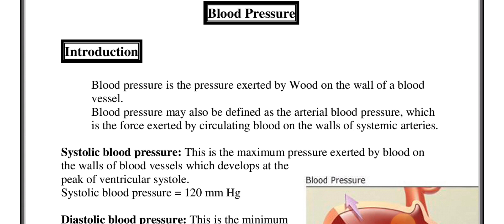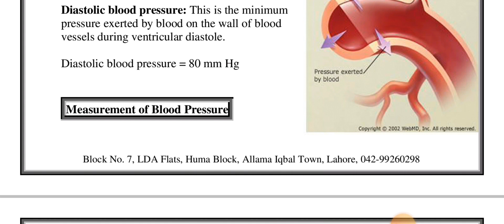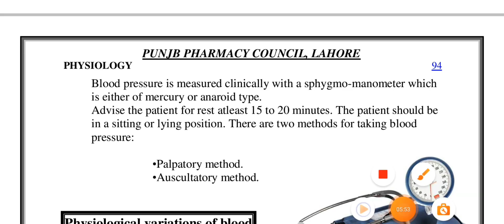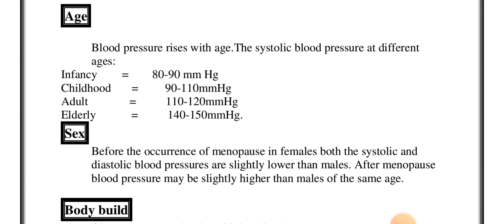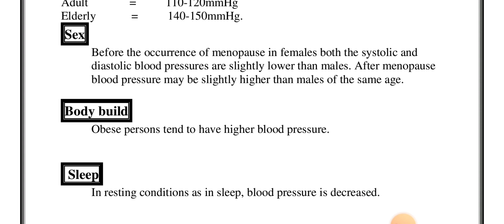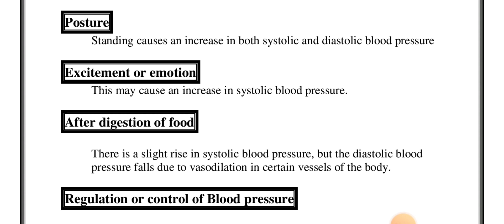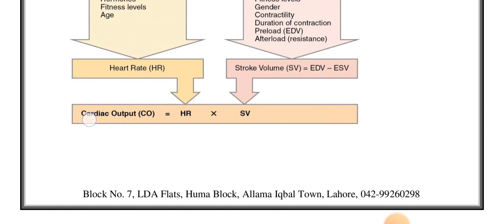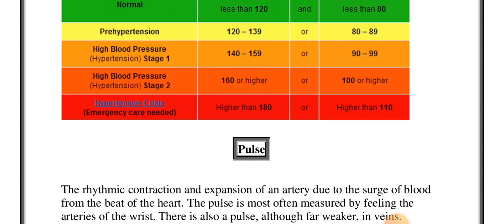Blood Pressure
part first (first year)Paper 1.Anatomy & physiology ||Pharmacy Technician Category B.lecture No 47

ہم اپنے اس یوٹیوب چینل پائنیر سائنس اکیڈمی ٹبہ سلطان پور Psa Tsp  پر فارمیسی ٹیکنیشن کیٹگری B پارٹ فرسٹ (فرسٹ ایئر) پیپر 1 اور پیپر 2  کے لحاظ سے تمام ویڈیوز اپلوڈ کرتے ہیں جو لیکچر ہر روز بچوں کو دیتے ہیں وہی لیکچر اس پہ اپلوڈ کر دیا جاتا ہے اپنے تمام طلبہ کو اور اپنے ساتھیوں کو اس چینل کا مشورہ دیں  اس پر بالکل آسان لیکچر بچوں کے لیے اپلوڈ کیے جاتے ہیں اور بہت آسان تیاری کے لیے انفارمیشن بھی دی جاتی ہیں اپنے تمام دوستوں کو اس کا مشورہ دیں اور اس پر زیادہ سے زیادہ دوستوں کو لائیں اگر چینل اچھا لگے میری باتیں سمجھ میں آئیں تو اس کو لائک کریں شیئر کریں اور اپنے دوستوں کو سبسکرائب کروائیں تاکہ اس مہنگائی کے دور میں گھر بیٹھ کر جو جو بچے اچھی سی تیاری کرنا چاہتے ہیں اور ان کے پاس فیس ادا کرنے کے پیسے نہیں ہیں تو وہ اس چینل سے فائدہ اٹھا سکیں جزاک اللہ
This video is about Blood Pressure